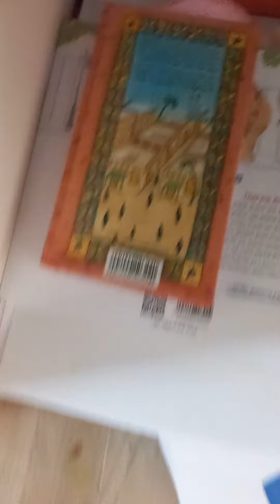17 באפריל 2022